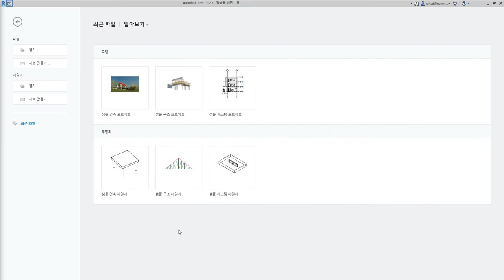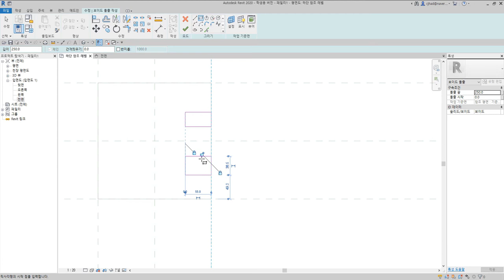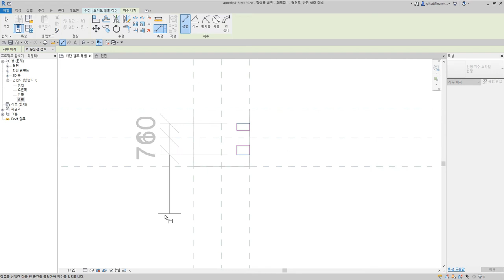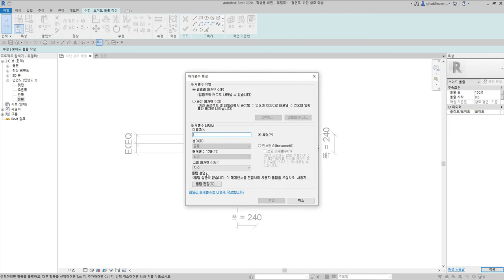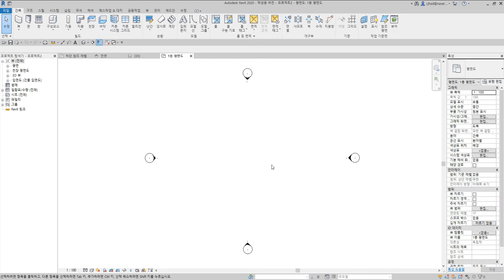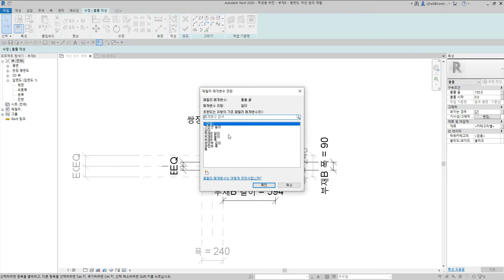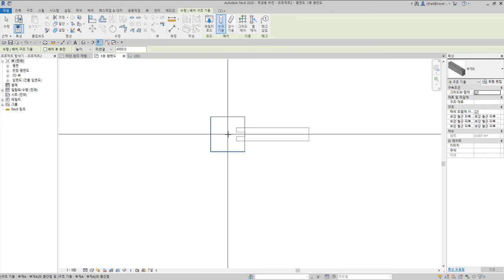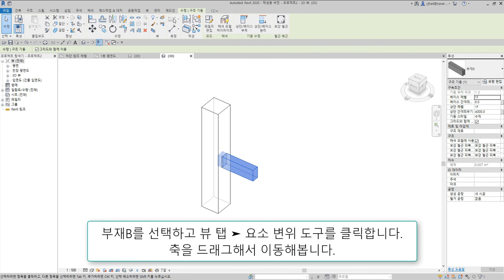33)쌍장부맞춤_Revit으로 재구성한 한옥 결구법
쌍장부맞춤은 한 부재 마구리에 장부를 두 갈래로 내어 만든 쌍장부를 다른 재의 쌍장부 홈에 끼워 맞추는 결구방식

 - 턱이음 : 반턱이음, 갈퀴이음
 - 엇걸이이음 : 엇걸이이음, 엇걸이빗턱이음, 엇걸이촉이음, 엇걸이홈이음
 - 빗이음 : 빗이음, 엇빗이음, 빗턱이음, 빗걸이이음, 엇턱이음, 반턱빗이음
 - 은장이음 : 나비장이음, 자촉이음, 도투마리 은장이음
 - 촉이음 : 촉이음

 - 턱맞춤 : 반턱맞춤, 반턱연귀맞춤, 삼분턱맞춤, 양걸침턱맞춤, 외걸침턱맞춤, 어깨빗따기맞춤, 새부리따기맞춤
 - 숭어턱맞춤 : 숭어턱맞춤
 - 촉맞춤 : 촉맞춤

 - 턱쪽매 : 반턱쪽매, 빗쪽매, 오늬쪽매
 - 혀쪽매 : 제혀쪽매, 딴혀쪽매, 양제혀쪽매, 턱제혀쪽매
 - 은장쪽매 : 나비장쪽매, 거멀띠장쪽매, 틈막이대쪽매, 은살대꽂기